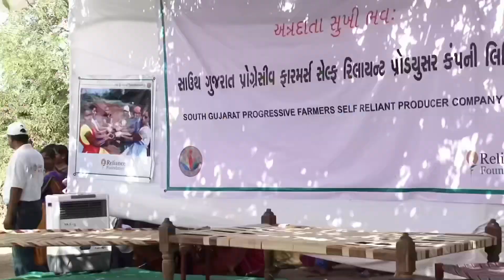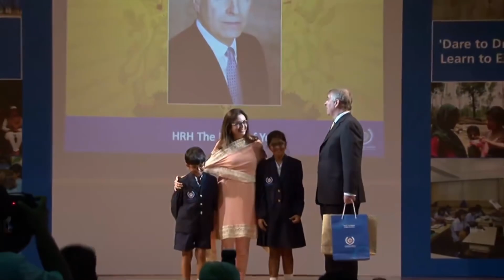THIS is WHY Nita Ambani Received The Citizen of Mumbai Award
🌟 Things You DIDN'T Know about WHY Nita Ambani Received The Citizen of Mumbai Award 🏆

📜 The Remarkable Journey of Nita Ambani
- Wife of Mukesh Ambani.
- Carved her own identity.
- Role within Reliance Industries.
- Dedication, vision, and excellence.

🏆 Contributions in Various Fields
- Healthcare during COVID-19.
- Education for underprivileged.
- Role in sports development.
- Arts and culture preservation.
- Rural development projects.

🤝 Family Legacy and Rotary Club
- Ambani family's legacy.
- Dhirubhai Ambani's association.
- Nita Ambani's quarter-century journey.
- Uplifting lives and community service.

🙏 Humble Acceptance and Gratitude
- Nita Ambani's acceptance speech.
- Acknowledgment of the Rotary Club.
- Creating a better society.
- Recognizing the Rotary Club's contributions.